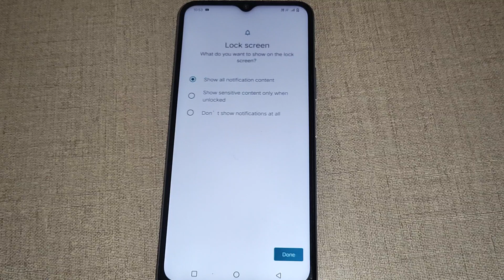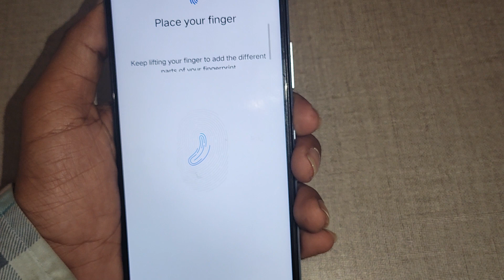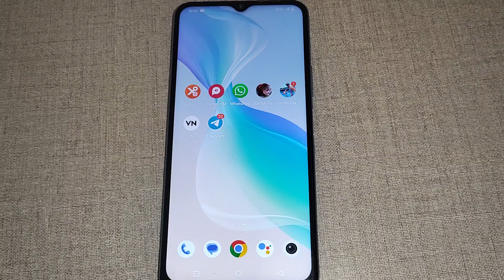fingerprint setting Vivo T1x, Vivo T1x me fingerprint lock set kaise kare